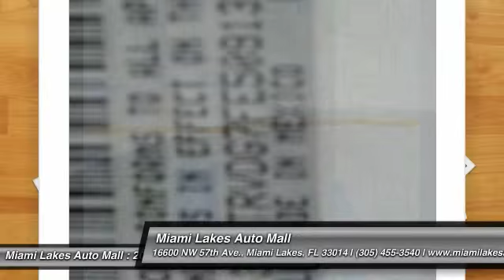2015 RAM ProMaster Cargo Miami Lakes FL J5T09131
2015 RAM ProMaster Cargo 2500 159 WB

16600 NW 57th Ave.